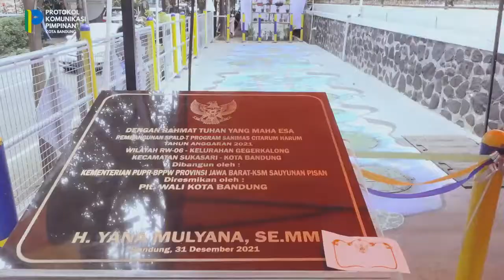SPALD Terpusat Sanimas Citarum Harum Bantu Kurangi Limbah Domestik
Pemkot Bandung meresmikan Sistem Pengelolaan Air Limbah Domestik (SPALD) Terpusat Sanimas Citarum Harum yang diinisiasi oleh Balai Prasarana Permukiman Wilayah (BBPW) Jawa Barat Kementerian PUPR, kemudian dibangun oleh KSM Sauyunan Pisan.

SPALD Terpusat ini merupakan sistem pengelolaan yang dilakukan dengan mengalirkan air limbah domestik dari sumber secara kolektif ke Sub-sistem Pengolahan Terpusat untuk diolah sebelum dibuang ke badan air permukaaan.

SPALD Terpusat ini berlokasi di Wilayah RW 06, Kelurahan Gegerkalong, Kecamatan Sukasari, Kota Bandung, Pelaksana Tugas (Plt) Wali Kota Bandung, Yana Mulyana meresmikan dengan pemberian tanda tangan pada Jumat 31 Desember 2021.

Dengan terbangunnya SPALD Terpusat di wilayah tersebut dapat bermanfaat bagi masyarakat dan menjadi role model bagi wilayah lain.

"Mudah-mudahan air tanahnya juga kualitasnya menjadi baik, karena mengurangi limbah domestik warga. Harapannya karena ini dibangun oleh masyarakat, masyarakat juga bisa ikut menjada, memelihara IPALnya terus berfungsi baik," -Kang Yana